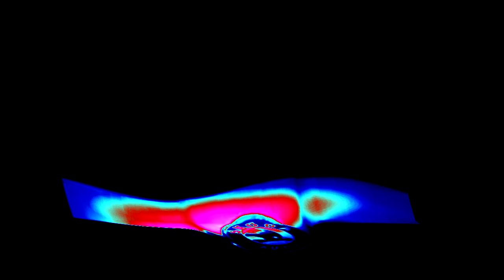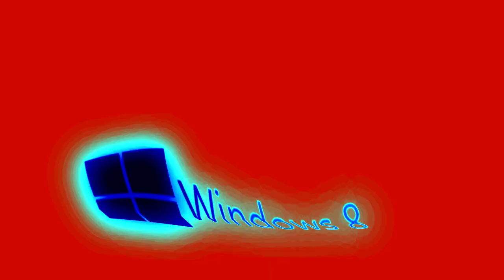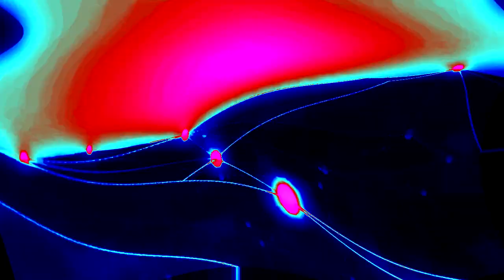(REQUESTED) Full Best Animation Logos in GumAndIceup V1